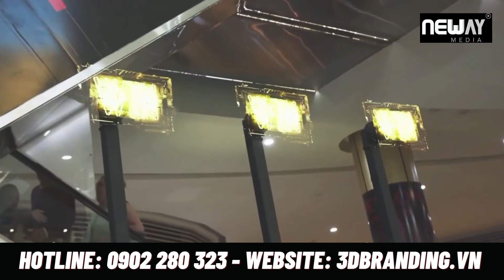[Digital 3D Branding] - Hologram marketing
WHY USE HOLOGRAPHIC MARKETING CONTENT?
In a world where consumers have become desensitized to adverts and promotions, the ability to catch and retain your customer’s attention is extremely important.
Furthermore, with the unstoppable rise in online shopping, having a clear strategy for the in-store experience is more important than ever.
Holographic marketing content plays upon the five different types of experience touchpoints that a general consumer relates to. New way provides you something that you should take into consideration when you create your content like:
Sensory experience (Touch)
Affective experience (Feel)
Creative cognitive experience (Think)
Physical experience (Act)
Social – identity experience that results from relating to a reference group or culture (Relate)
Moreover, customers who have contact with products and have experience in store have higher conversation rate than people who just watch promotions and adverts.
As you know, holographic marketing activates all of the five experiences by creating attention and engagement directly at the point of sale. Once the shoppers’ curiosity is awakened, they are more likely to explore the exhibited product.
All in all, the increase in dwell – time enhances the chance of the customer walking out of the store with your product in hand.
If you have any consideration, New Way always provide you all of the things you need to interact and effective way to communicate with your customer by Holographic marketing (Hologram 3D Led Fan)
Our commitment – always find the right solution for your company and organization